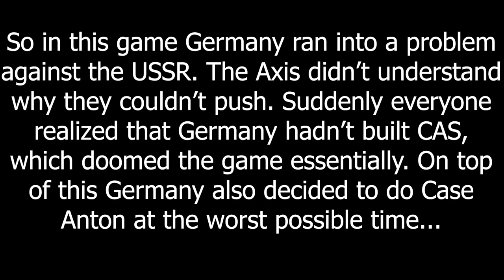Case Anton - Hoi4 MP In A Nutshell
I can't believe Germany would delete Braun

Episode 259
Mods: TFB